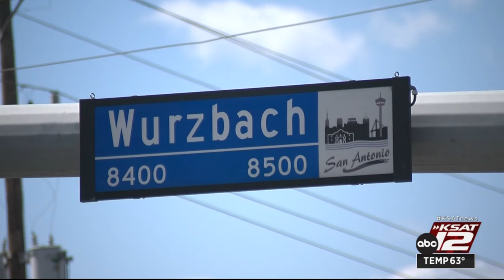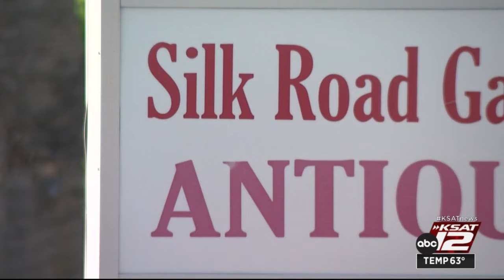Wurzbach Road considered for Cultural Heritage District designation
The City of San Antonio’s Office of Historic Preservation is hosting community meetings to consider naming parts of Wurzbach Road as Silk Road.